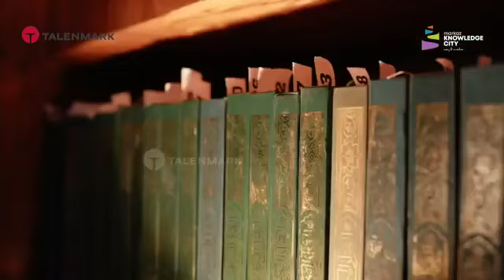افتتاح مسجد الأثار في الهند 🇮🇳 بحضور الحبيب عمر بن حفيظ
🌐 ومنها إلى الهند وقصد ولاية كيرالا حيث حضر افتتاح مسجد الآثار والفتوح وزار مركز الثقافة السنية الذي يشرف عليه الشيخ أبو أحمد مفتي الهند، كما زار معهد معدن الثقافة الذي يشرف عليه الشيخ إبراهيم خليل البخاري.